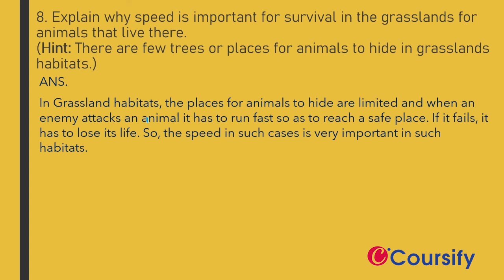Living Organisms and their Surroundings| NCERT Science Class 6 | Chapter 9| Q. 8|Coursify | Hinglish